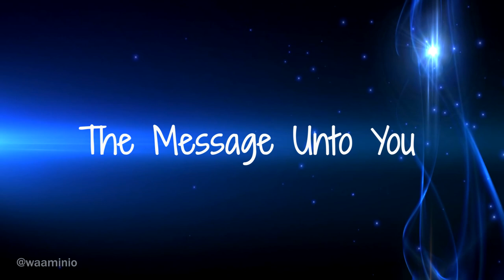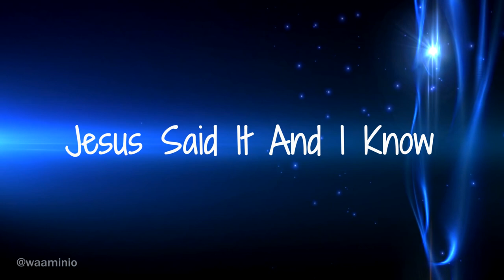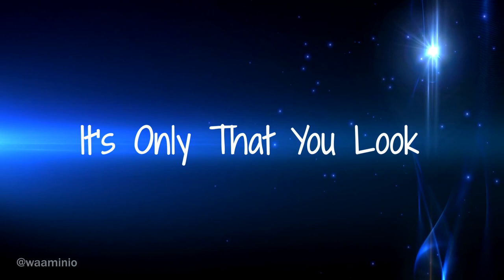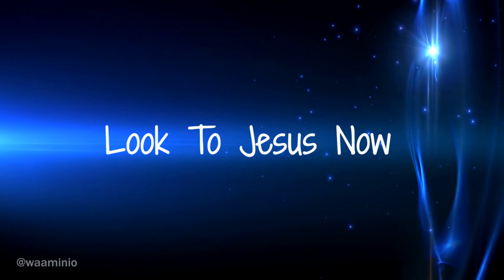Look And Live Lyrics 🇿🇲